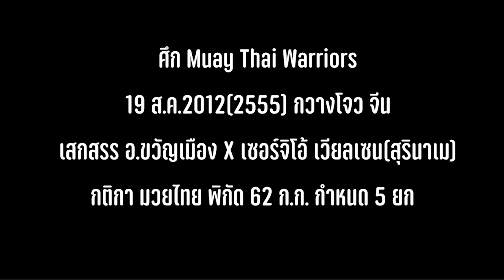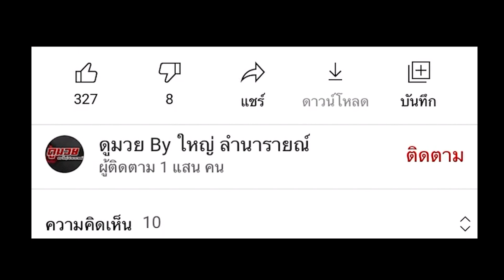"คนไม่ยอมคน" เสกสรร อ.ขวัญเมือง เจอมวยฝรั่งจอมโหด ผู้เตะก้านคอ "อนุวัฒน์" หล่นยกแรก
เสกสรร อ.ขวัญเมือง VS เซอร์จิโอ้ เวียลเซน นักชกสุรินาเม ศึก Muay Thai Warriors เมื่อวันที่ 19 ส.ค.2012(2555) กวางโจว ประเทศจีน กติกา มวยไทย (Muaythai) พิกัด 62 ก.ก. กำหนด 5 ยก

มวยไทย,muaythai,กีฬา,มวย,boxing,muay thai,มวยนอก,มวย จีน,มวย จีน vs มวยไทย,ชก มวย,มวย โลก,มวย ญี่ปุ่น,มวย ต่างประเทศ,มวย น็อค,มวย ฝรั่ง,เสกสรร อ.ขวัญเมือง,คนไม่ยอมคน,เสกสรร อ.ขวัญเมือง ประวัติ